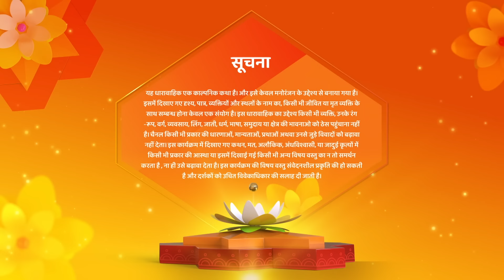Shamshaan Champa New Episode 36 | चंपा को देनी होगी अग्नि परीक्षा | Shemaroo Umang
o Watch Shemaroo Umang on the networks:
 DD Free Dish :15
 Tata Play : 184
 Airtel Digital TV: 133
 d2h: 172
 Dish TV: 142
 GTPL: 18
 DEN: 117
 Hathway: 19
 NXT Digital: 181
 SITI CABLE: 118
 FASTWAY: 25
 Digiana: 133